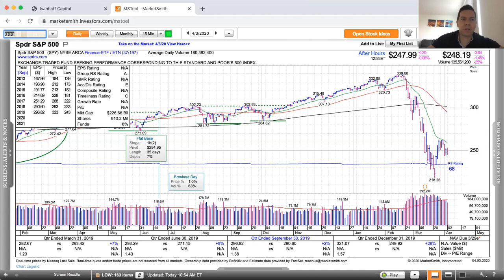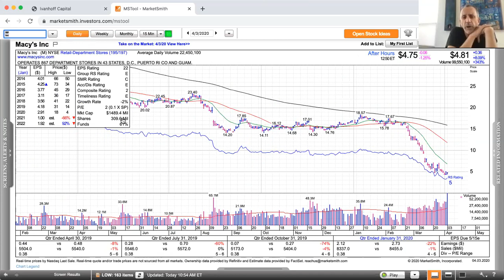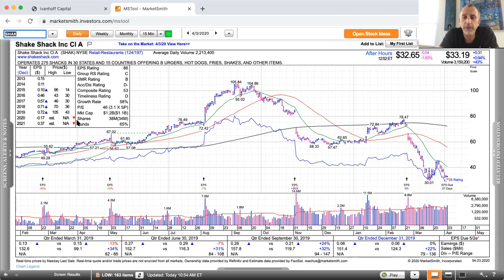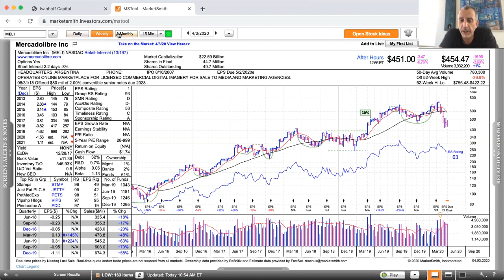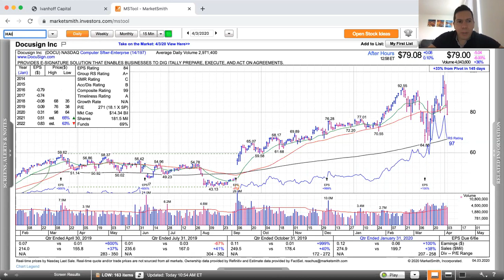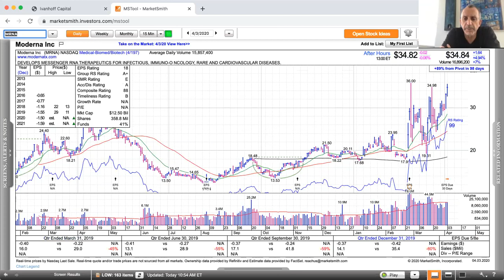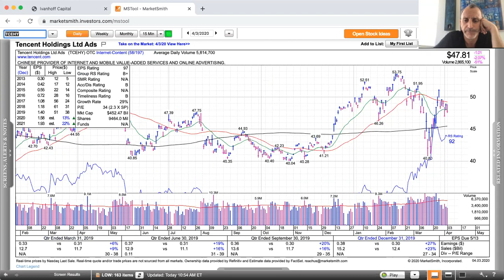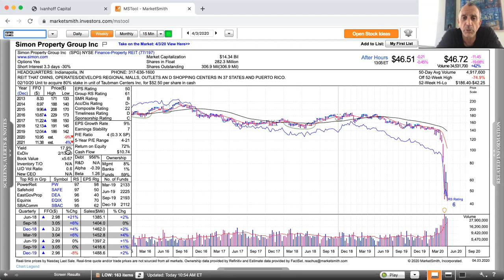Momentum Monday - Is Tech the Next Shoe to Drop?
Try my premium service with a private twitter feed @IvanhoffTrades, swing and position trade ideas, weekly email newsletter, and the Momentum 50 list of market leaders